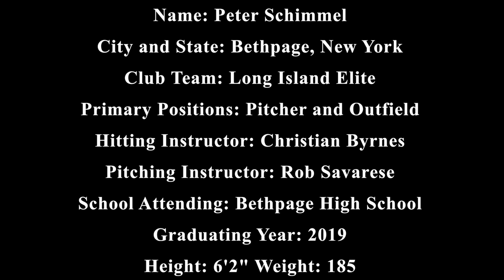Peter Schimmel College Baseball Showcase Video